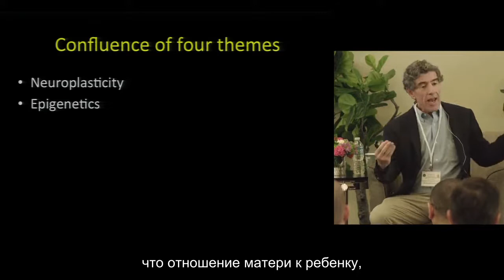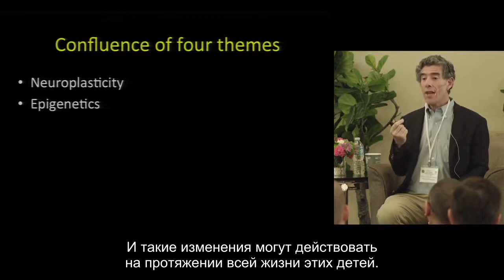Наука и медитация с Ричардом Дэвидсоном ч.3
В этом  видео всемирно известный нейрофизиолог  Ричард Дэвидсон рассказывает об исследованиях и о связи эпигенетики и медитации. Ричард Дэвидсон — нейрофизиолог, профессор психологии и психиатрии в Висконсинском университете в Мадисоне. В своей работе исследует нейронные основы эмоций, а также методы развития внутреннего благополучия, включая медитацию и  другие созерцательные практики. В исследованиях Дэвидсона принимают участие абсолютно разные испытуемые: люди с эмоциональными проблемами, с паническими и аффективными расстройствами, аутизмом, опытные практики медитации и дети. Дэвидсон известен как исследователь медитации с точки зрения науки и популяризатор медитации как оздоровительной практики, который принимает участие в ведущих международных дискуссиях и является членом Всемирного департамента умственного здоровья в составе Всемирного экономического форума. Журнал Time назвал Дэвидсона одним из 100 наиболее влиятельных людей мира в 2006 году. За время своей карьеры профессор опубликовал более 375 научных статей, 80 обзоров,  и стал редактором 14 книг, в том числе автором бестселлера «Как эмоции управляют мозгом», который был издан на русском языке.